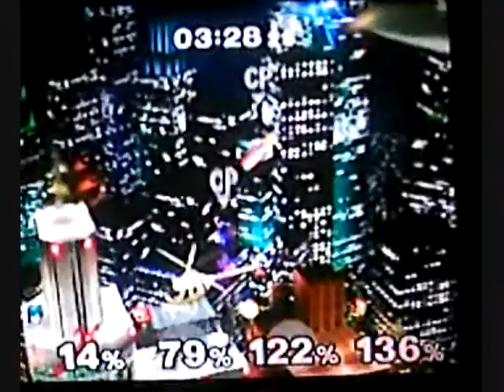Super Smash Bros. Melee Kombat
i thought it went well together, you be the judge.